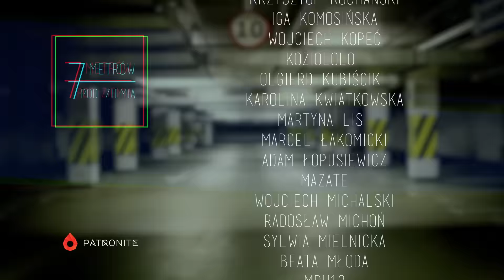„Tak musi wyglądać PIEKŁO”. Opowieść o AUSCHWITZ – 7 metrów pod ziemią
👤Gościem odcinka jest p. Alina Dąbrowska (z d. Bartoszek) – jeden z ostatnich żyjących świadków historii obozu koncentracyjnego Auschwitz-Birkenau.